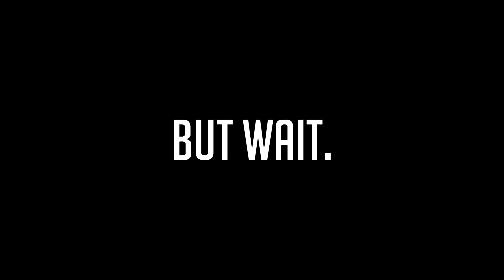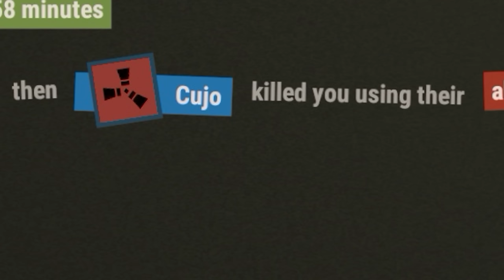Rust | THE BEST ITEM IN THE GAME (Duo Series)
Rust

📌Featuring:
Trench

yasha - 8 LEGGED FREAK. [ feat C.T.R.L]

Orjan Karlsson - Spanish Flavour 1

Gunnar Johnsén - Quietly Tense 10

Niklas Ahlström - Modern Warfare 5

Gears of War - Fish In A Barrel
Gears of War OST

Call of Duty 4 Modern Warfare - Main Theme
Call of Duty 4 Modern Warfare OST

Christian Andersen - Sub Sequence 5